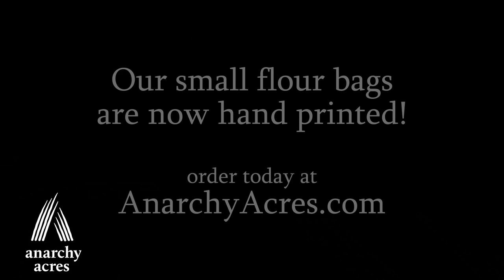Letterpress printing flour bags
Running my Golding Pearl #3 press to make flour bags for the farm's heritage wheat flour.  The press is running very well.  All two and four pound flour bags are now printed by hand with this press.  Order at AnarchyAcres.com.